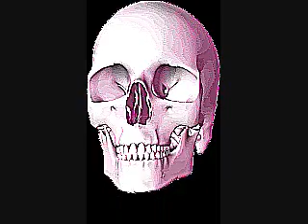mario winans featuring puff daddy and enya - i dont wanna know (slowed by DJ TYLERMANIA)